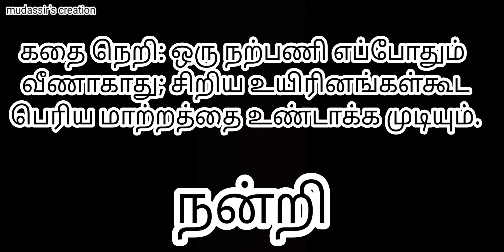பிறர்க்கு உதவி செய்தால் நல்லது நடக்கும் story tamil stories#moral stories#cartoon